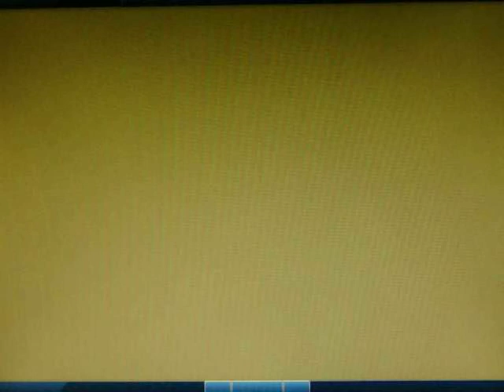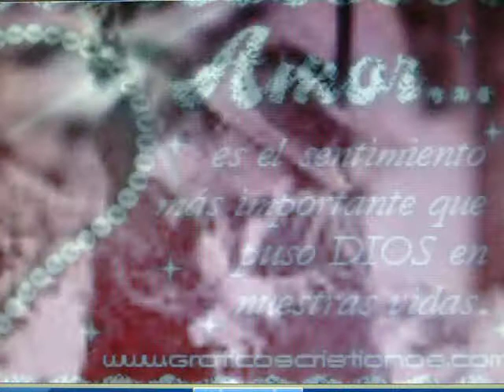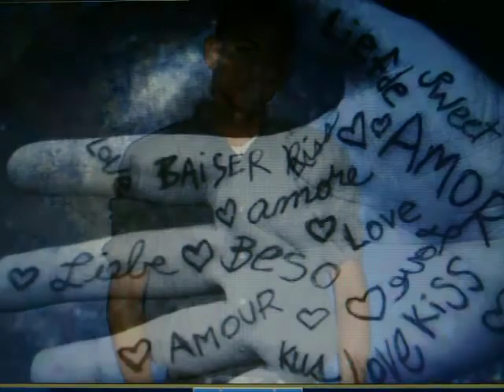en un abrir y cerrar de ojos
Para mi amor Dagoberto...te amo y te extraño mi vida..*Besitos*